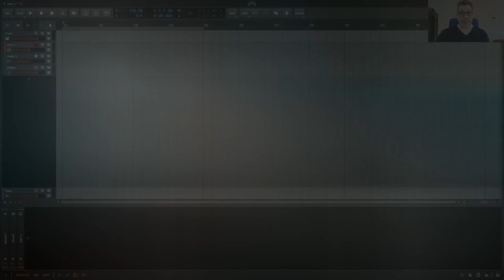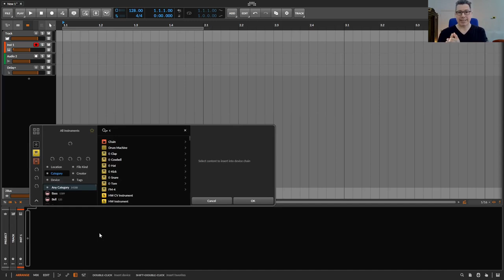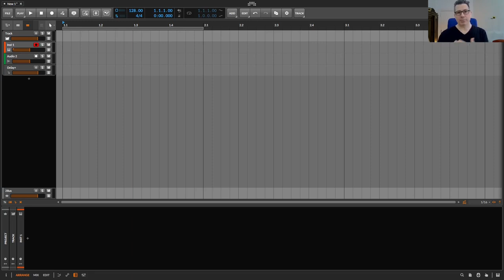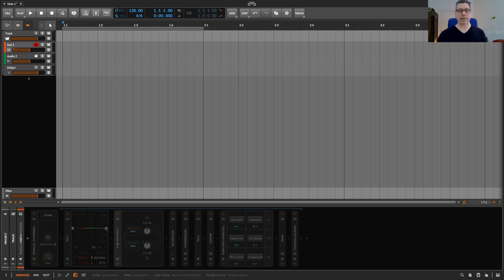Free Templates & Channelstrips | Bitwig | DE